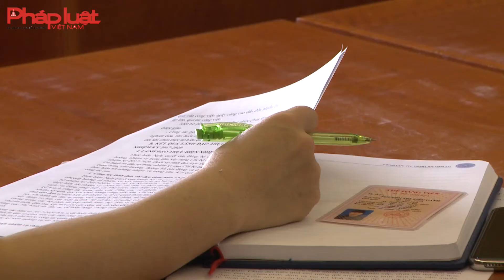Đại hội Chi bộ Cục Kiểm tra văn bản quy phạm pháp luật nhiệm kỳ 2020 - 2025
đại hội đảng#đại hội#bộ tư pháp#báo pháp luật#